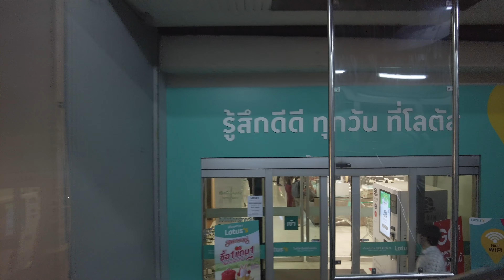[4K] Good luck in the year of the golden rabbit (โชคดี ปีกระต่ายทอง) / Bangkok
I walked around BTS On Nut and On Nut Food Festival on the evening of January 11. Sorry. I made a mistake in video editing. I uploaded it again.

⏰  TIMESTAMPS
00:00 Intro
00:20 Sukhumvit Rd.
01:30 Century Night Market
03:10 Sukhumvit Rd.
04:36 BTS Onnut
07:15 Lotus’s Sukhumvit 50
10:44 Food Festival - Good luck in the year of the golden rabbit (โชคดี ปีกระต่ายทอง)